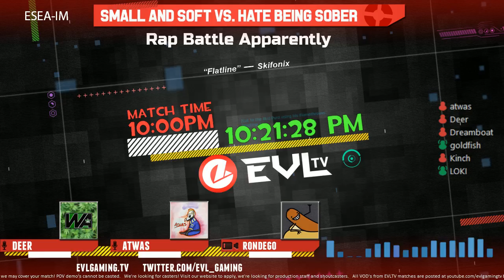Goldfish Spittin Heat!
Watch out IM, Goldfish is calling you out! This rap was called Take On Anyone, aimed at Mad Lux Gold -- Watch live